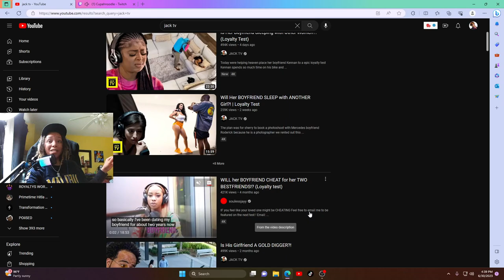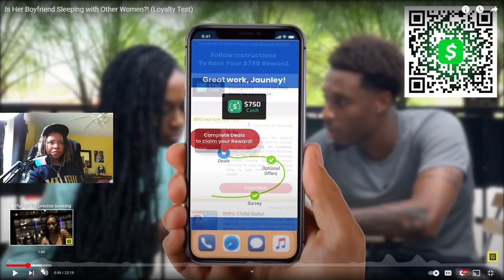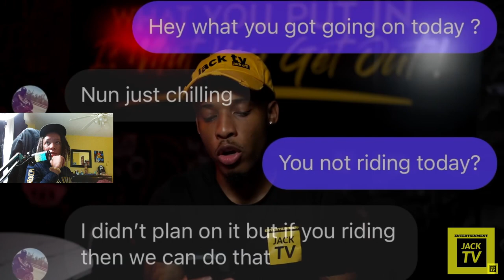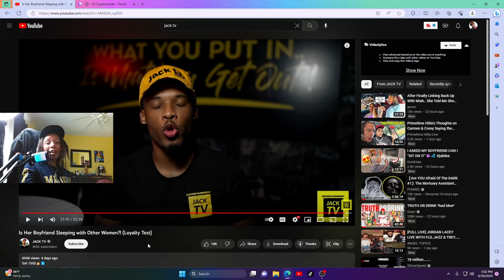Jack TV | Loyalty Test | He Cheated On His Girlfriend | Reaction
Lofty Liyah